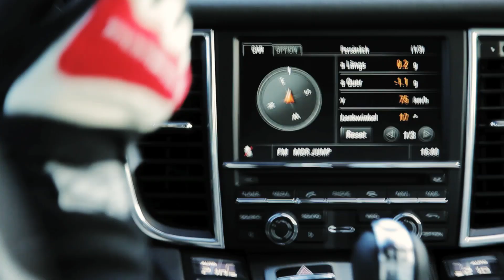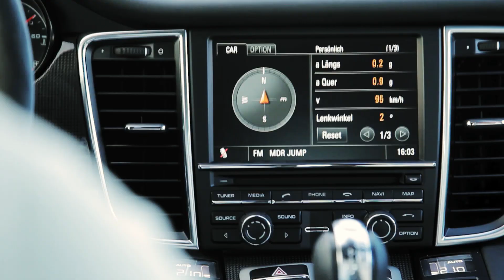Porsche Panamera GTS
More on http:quattroruote.it